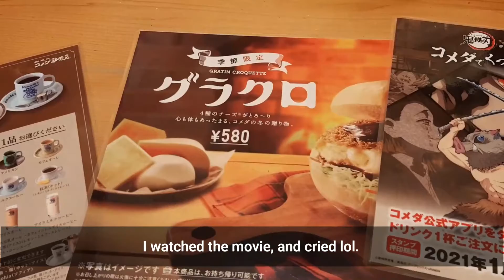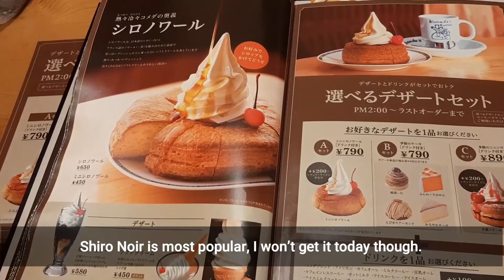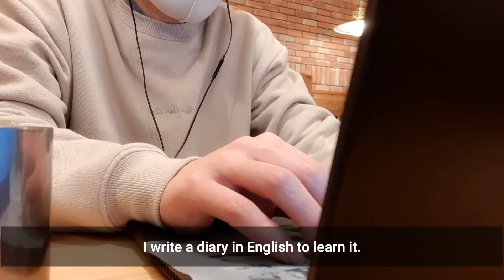【Day1】 Comeda cafe in Japan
Japanese daily lives in Japan.

BGM 「ブランチタイム」 by shimtone